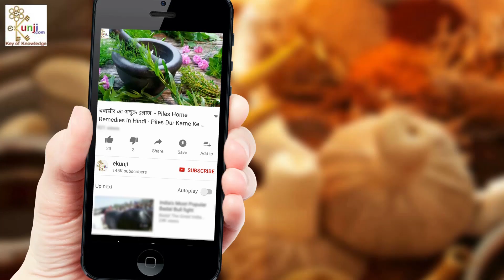चमकदार चेहरे के लिए डेली फेस केयर रूटीन - Daily Face Care Routine